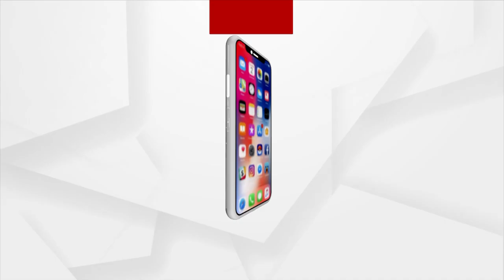Pradhan Mantri Awas Yojana | କଣ କଣ ଥିଲେ ପ୍ରଧାନମନ୍ତ୍ରୀ ଆବାସ ଯୋଜନାରେ ଘର ମିଳିବନି?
କଣ କଣ ଥିଲେ ପ୍ରଧାନମନ୍ତ୍ରୀ ଆବାସ ଯୋଜନାରେ ଘର ମିଳିବନି ? ଜାଣନ୍ତୁ. ।